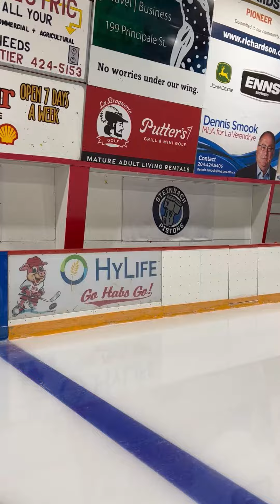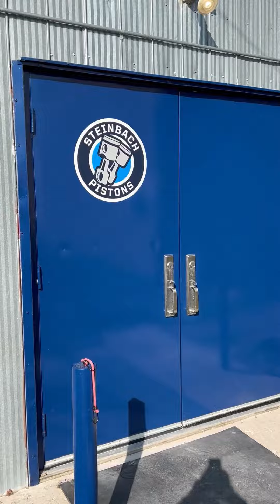Pistons Move Operations To La Broquerie for 2023-24